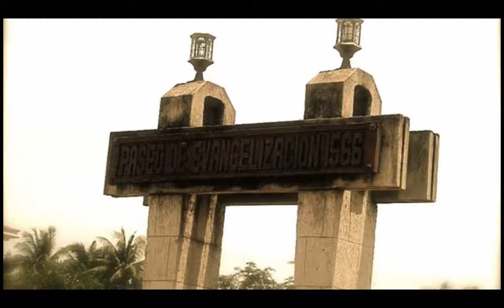Panay Church 2008